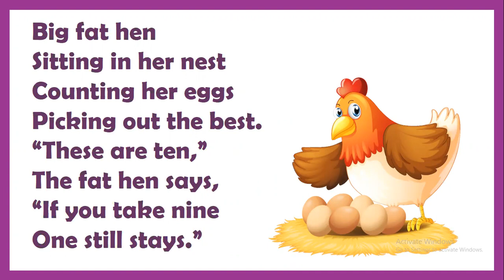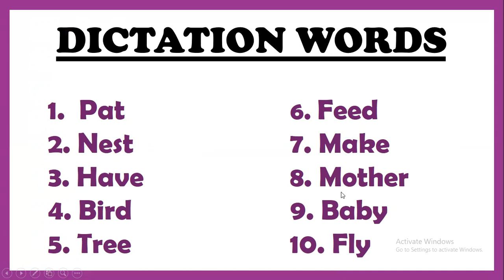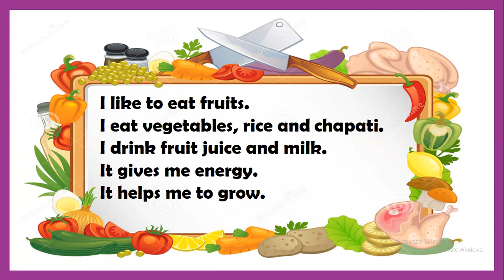Poem, Sentence structure, Dictation words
GRADE- SR.KG A
SUBJECT: ENGLISH
09NOV21